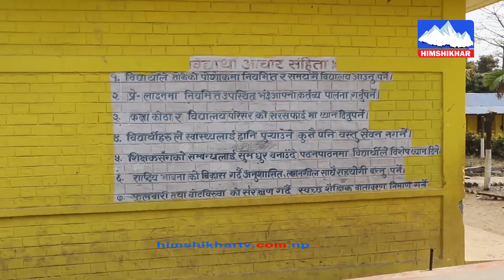लेटाङ घटना अपडेट - आरोपित शिक्षकले यस्तोसम्म गरेछन, खुल्यो भित्रि रहष्य Focus News Himshikhar TV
लेटाङ घटना अपडेट - आरोपित शिक्षकले यस्तोसम्म गरे, खुल्यो भित्रि रहष्य  Focus News Himshikhar TV